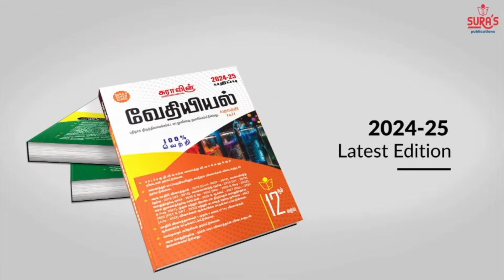பயங்கரவாதிகளை ராணுவம் முறியடிப்பது எப்படி? | Defense Expo | Military Expo | Army Expo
கோவை கொடீசியாவில் இன்றும், நாளையும் ராணுவ கண்காட்சி நடக்கிறது.

ராணுவ தளவாட உதிரி பாக தயாரிப்பு நிறுவனங்கள் பங்கேற்றுள்ளன.

கண்காட்சியில் ராணுவ கருவிகள், பீரங்கிகள் காட்சிபடுத்தப்பட்டுள்ளது.

கண்காட்சியின் போது தீவிரவாதிகள் தாக்குதலை ராணுவ வீரர்கள் முறியடிக்கும்
காட்சிகள் தத்ரூபமாக செய்து காண்பிக்கப்பட்டது.Defense Expo | Military Expo | Army Expo